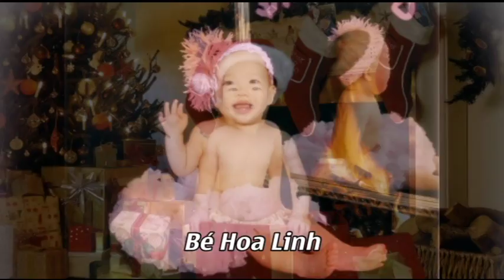NGỌC TRONG TIM SHOW - SARON LYNN NGUYEN PHAN 2